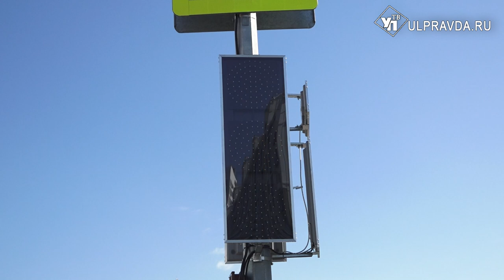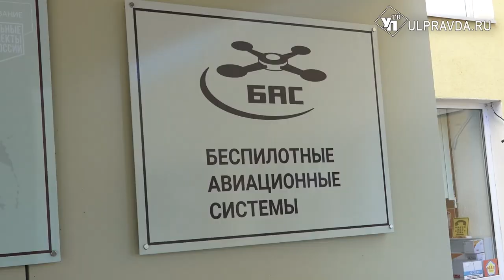С беспилотниками и дополнительной защитой. Какие школы откроются в Ульяновске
Пока дети отдыхают на каникулах, взрослые активно готовятся к новому учебному году. К 1 сентября в школах нужно и стены освежить, и мебель подлатать, и недостающую технику закупить. Нововведения и другие важные критерии проверяют специальные комиссии.